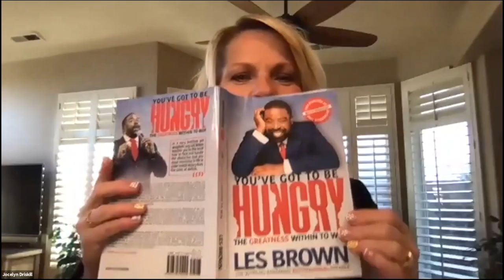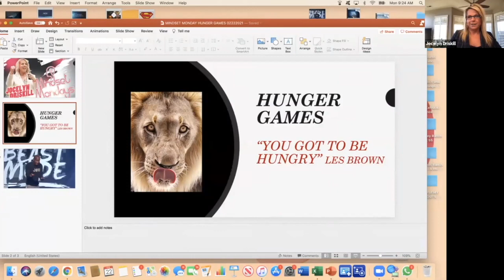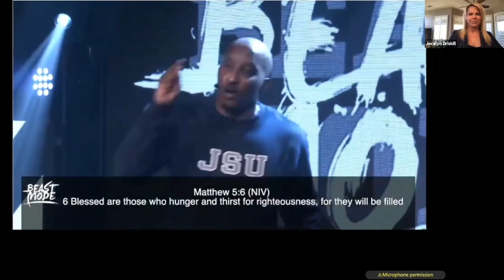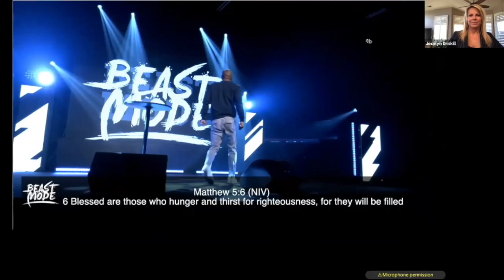Mindset Mondays featuring RVP Jocelyn Driskill (Feb 22)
Topic:  HUNGER Games